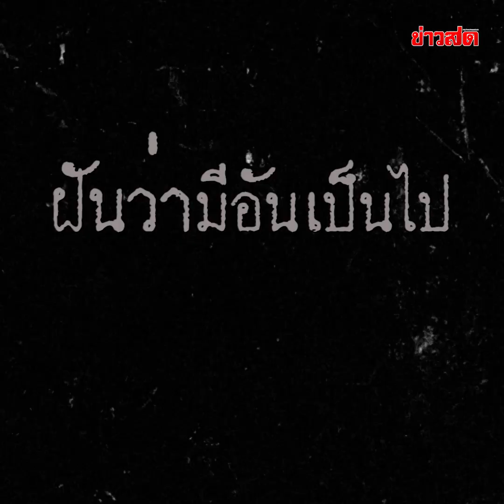หญิงช็อก! ฝันเห็นเพื่อนบ้านตาย ได้เพียง 7 วัน สุดท้ายพบเป็นศพจริง : Khaosod TV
หญิงช็อก! ฝันเห็นเพื่อนบ้านตาย ได้เพียง 7 วัน สุดท้ายพบเป็นศพจริง